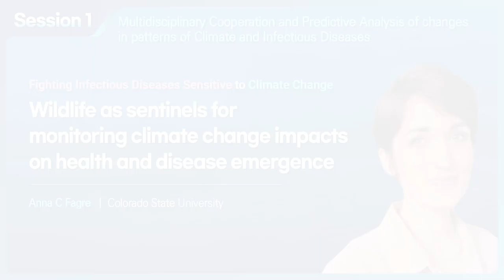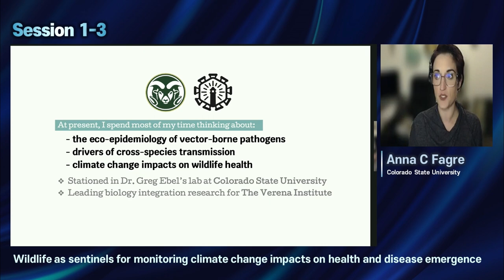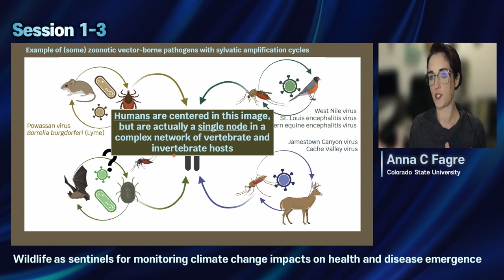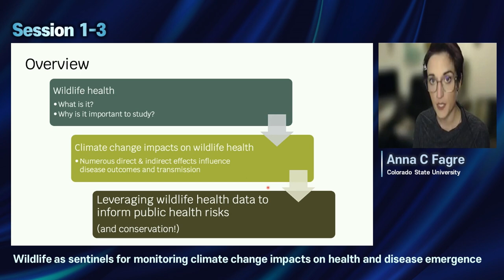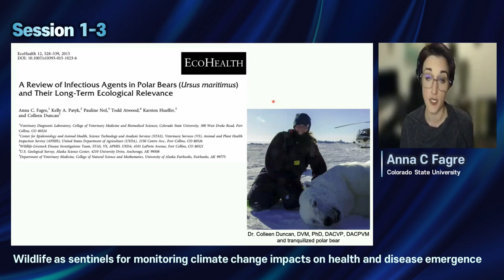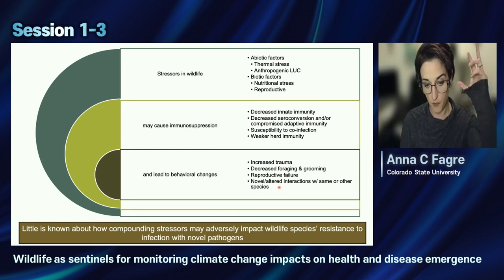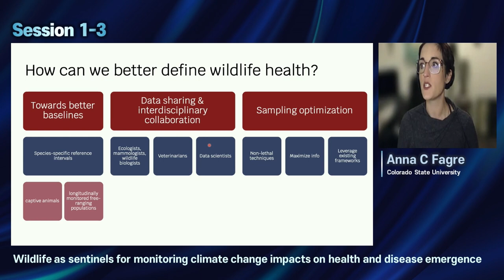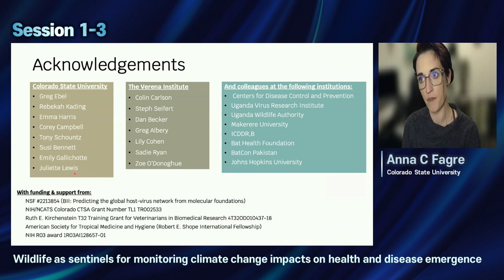[2023 IPK Symposium] Session1. Anna C Fagre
[2023 IPK Symposium] Session1. Multidisciplinary Cooperation and Predictive Analysis of changes in partners of Climate and Infectious Diseases